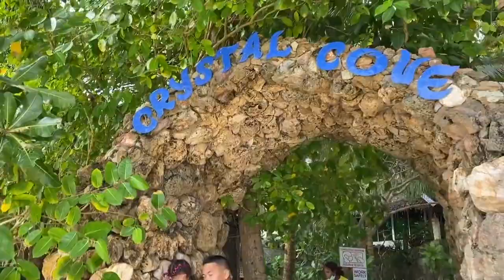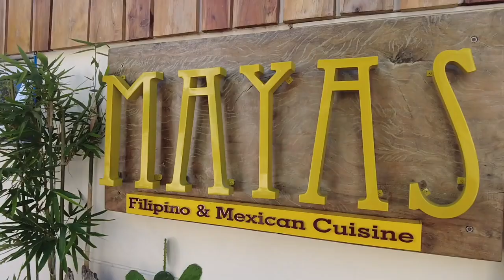Boracay 2021 ❤️ Party Boat + Island Hopping!